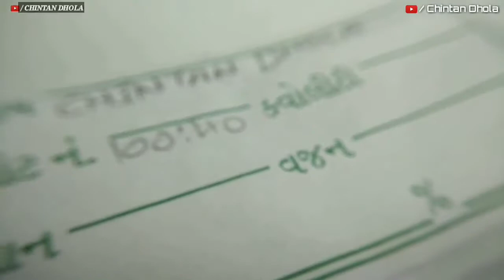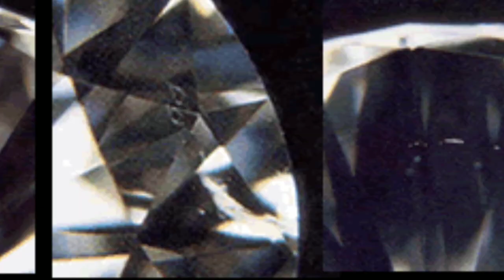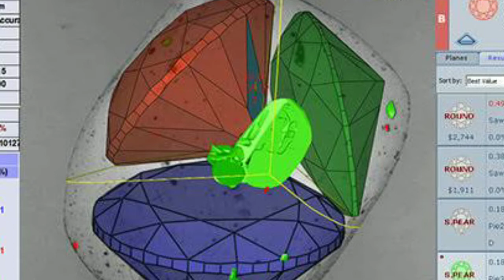#8 ડુસા નાસ - હીરામાં રહેલી ખામી | Dusa Natts | Diamond Defect | Chintan Dhola